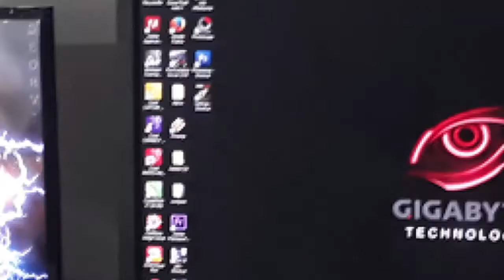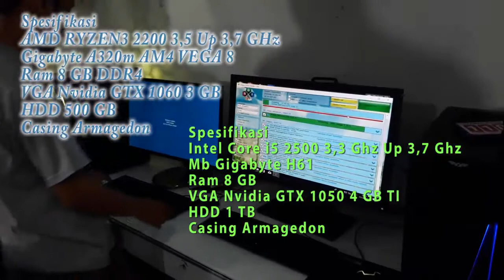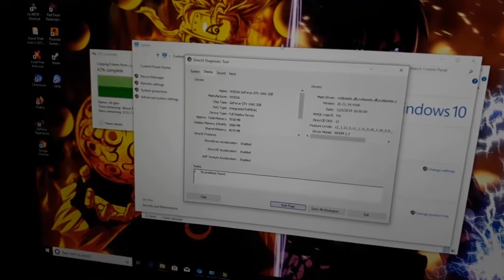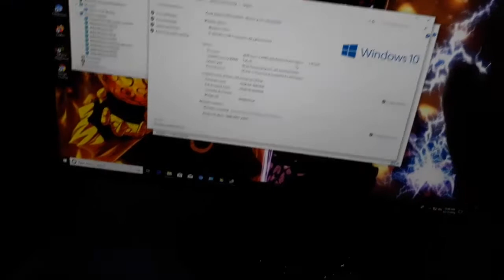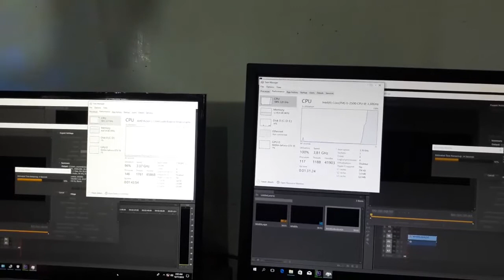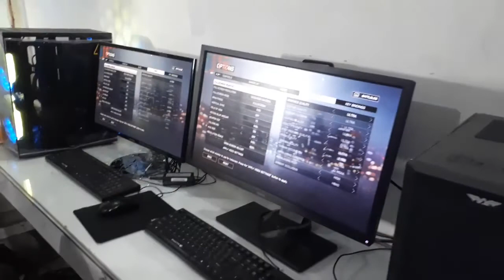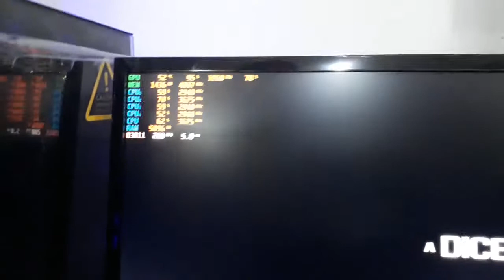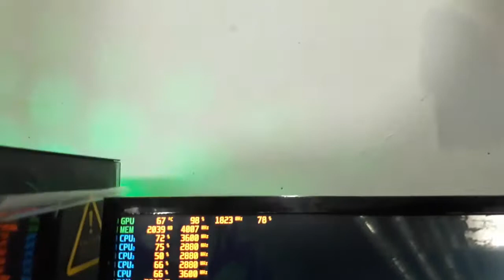Menang Intel Atau AMD? PC gaming RYZEN 3 2200 3,7 Ghz Vs Core i5 2500 3,7 Ghz